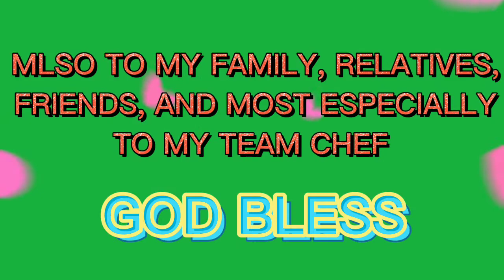Easy Corned Beef Cake For Breakfast | How To Make Corned Beef Cake | Almas' Kitchen Vlog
This recipe is delicious and easy. It goes great with 3 ingredients only.

In this video you can watch how I cook corned beef . And how I plating presentation.

Do not miss this recipe @ALMAS' KITCHEN VLOG

GOD BLESS🙏

ariesgirl_almagalangco

"COOKING IS ONE OF THE GREAT GIFTS I CAN GIVE TO THOSE I LOVE"